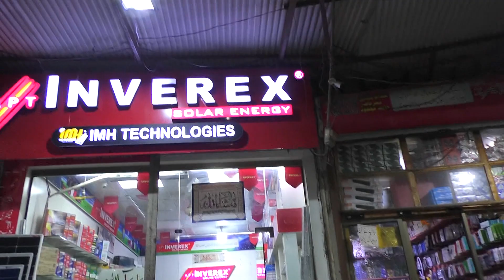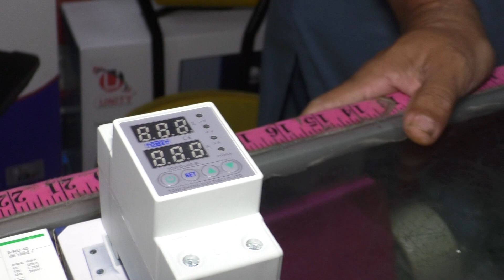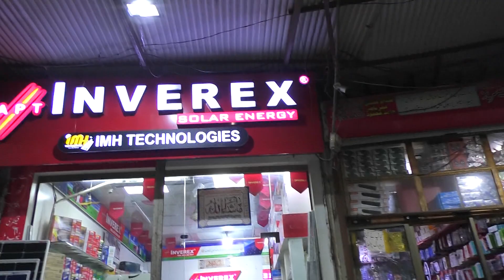Dc Circuit Breaker For Solar+Battry+inverter Price | Ac Breaker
Muhammad Abdullah
TCL 4K Smart Android LED TV  | QLED TV | tcl android tv | TCL LED TV Price In pakistan 2022
best electric hot plate For Solar System | best electric hot plate for cooking Price in pakistan
best imported dry batteries in Faisalabad . Price 2021 Best dry battery for Solar System . dry cell
12V Dc Iron Fpr Cloth | 12v Solar iron price in pakistan | Solar Iron | Battery wali iron |
12V Dc Iron Price Rs1200 | Solar Street Light Price | Hot Plate Stove  | Double Burner Stove Review
What things can be run at 545 watts live proof . 1.5 kw solar system price in pakistan 2022
solar system for small home . Rs 26000 solar system running day and night . Lo price Solar System
6KW Hybrid Solar system 2022 with Nitrox 6KW inverter and Pylontech lithium ion battery  LONG Panels
Mono Solar Panel VS Poly Solar Panel  | The Comparison | Which Is Batter | Mono vs Poly  solar panel
Solar Lgane kay Baad bhi Bijli ka Bill Zyada Kyun AA Rha Ha. Solar System Min 5 Faults
All Types of Batteries at Cheapest Price for Car Bikes UPS and Generators price in Faisalabad

Dc Circuit Breaker For Solar System And Battery
dc breacker
solar k leye circuit braker
dc breaker in pakistan
solar breaker
electical dc breaker
achi solar company
dc circuit breakers for solar
dc circuit breakers for solar panels
12 volt dc circuit breaker
dc circuit breaker vs ac circuit breaker
smartsolarpakistan
mian technical guru
dc circuit breakers
solar breaker,solar circuit breaker
dc breakers solar
dc circuit breaker,solar breaker system
solar breaker system in pakistan
solar breaker generator
Dc Circuit Breaker For Solar System
And Battery dc breacker